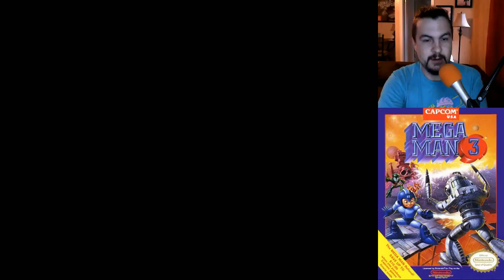OId School: Mega Man 3 (NES)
You had to play this game for like 200hrs to unlock everything, and that I did!